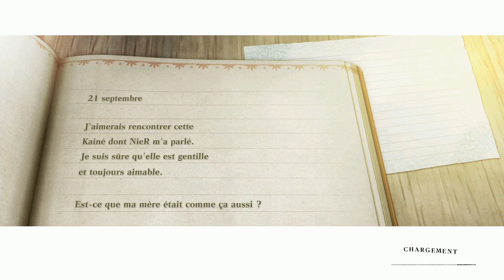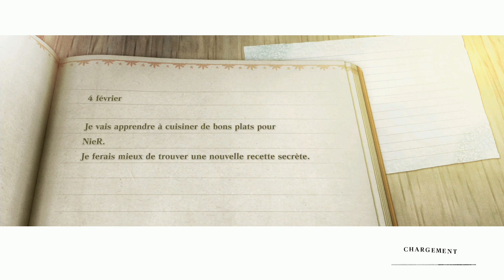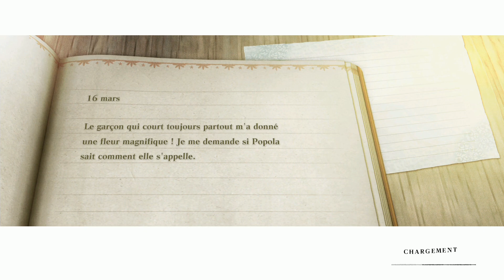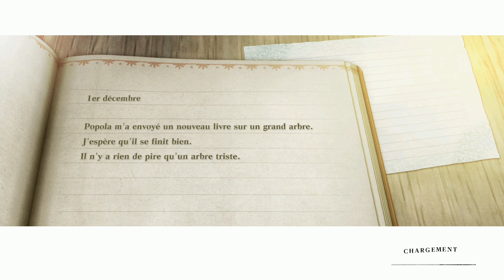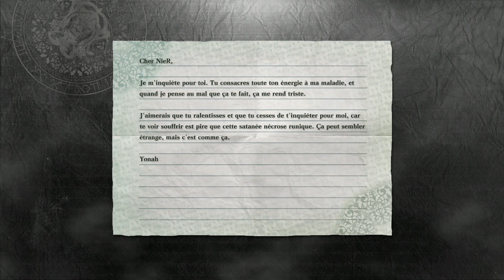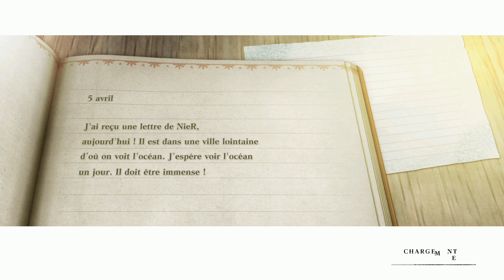[PS4] NieR Replicant 1.22 VASTF - part 7- Fish Sidequest and Giant Shadow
Related Links

If you wish a video or a walkthrough, check before the finished games

■ Finished game
-- Kamen Rider Games

This video was made with XSplit Broadcaster and a PS4 Pro.